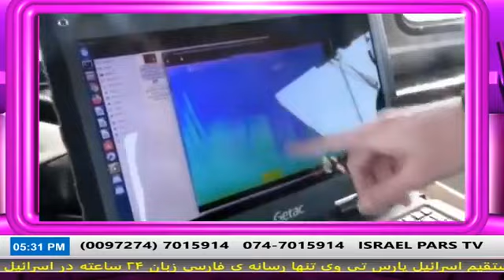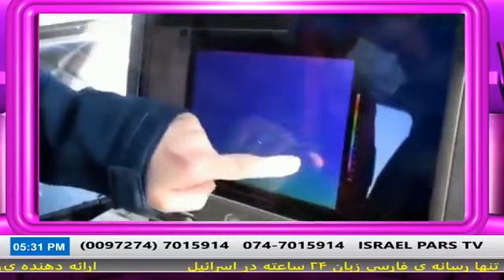گروه ارتشی ائتلافی اسرائیل و آمریکا که در خلیج فارس موقعیت شان فاش شد ..